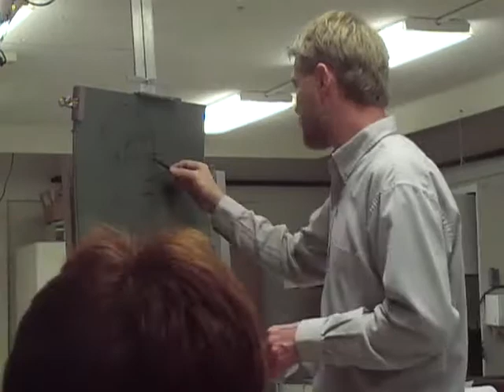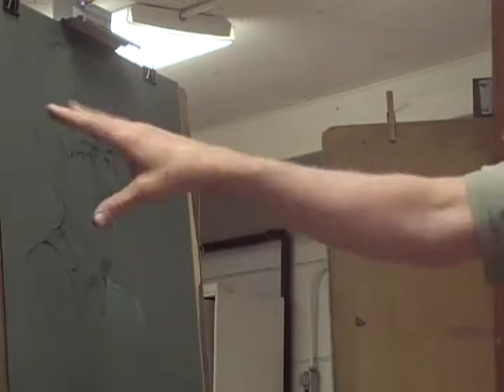James C. Werner Pastel Demo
pastel Demo by James C. Werner.
jcwerner